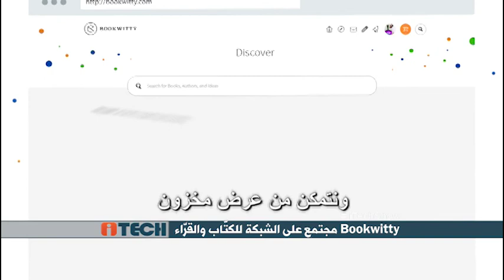iTech: Bookwitty مجتمع على الشبكة للكتّاب والقرّاء